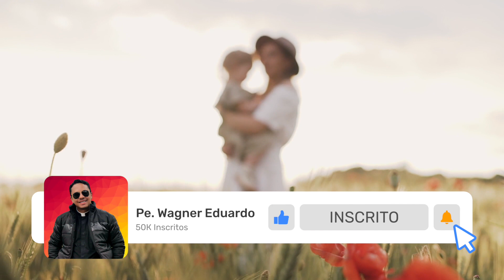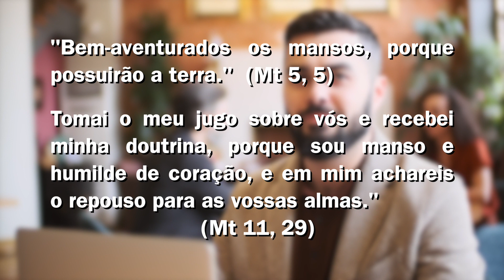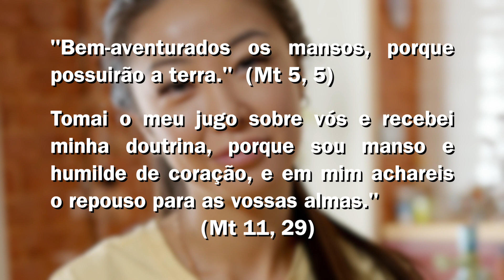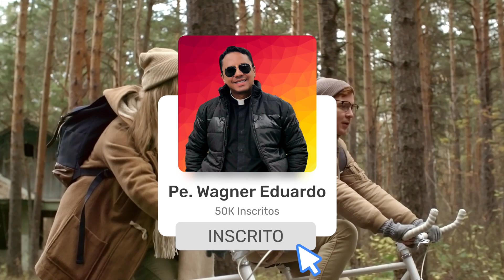ORAÇÃO DA MANHÃ: OS CINCO MINUTOS DE DEUS - 16 DE SETEMBRO DE 2022